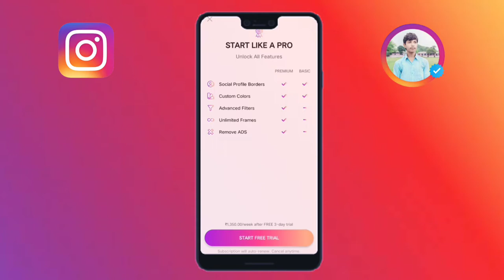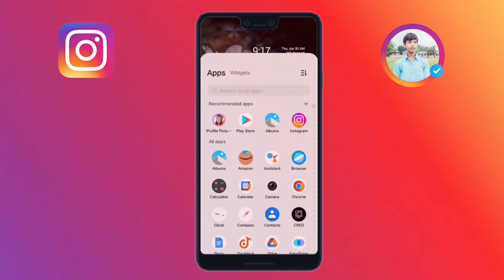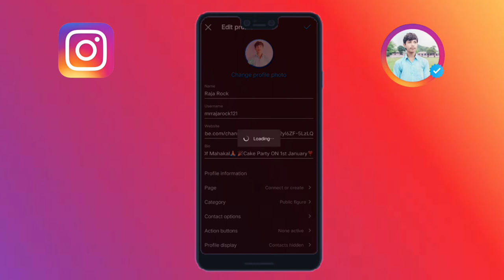How To Add Colourful Border And Blue Tick On Instagram Profile Picture/Instagram Dp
So Hey Guys To Es Video Me Maine Aaplogo Ko Instagram Per Verify Dp Kaise Lagate Hain Esi Ke Baare Mein Aaplogo Ko Sari Baate Batayi Hai To Yadi Aaplogo Bhi Apne Insta Per Verified Dp Set Karna Chahate Hai To Ye Video Aapke Liye Bahut Hi Useful Hain।।

Bye 👋